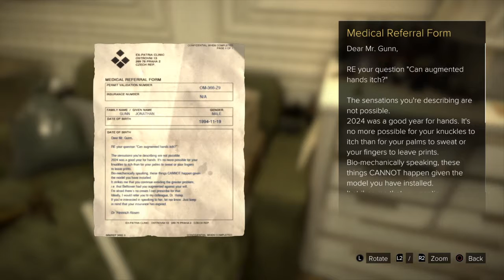Deus Ex Mankind Divided™ Part 36